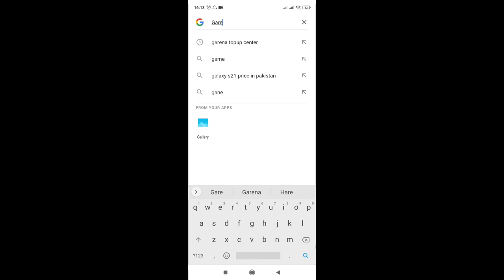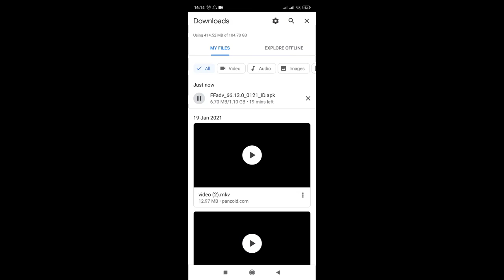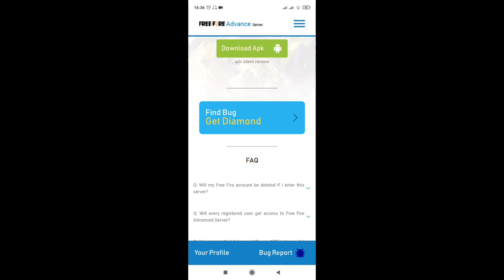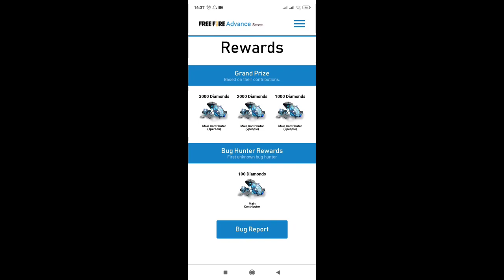Free Fire Advance Server Registration || How To Download Free Fire Advance Server 2021 New Updates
Regional Players 1vs1 Custom Battle

Top Live Countries For Garena Free fire

Garena Free Fire Mena Live
Garena Free Fire Heroshima Live

free fire advance server in pakistan,
free fire advance server activation,
free fire advance server all emotes,
free fire advance server apk,
free fire advance server ajju bhai,
free fire advance server ff token,
free fire advance server free diamond,
free fire advance server facebook login,
free fire advance server gameplay live,
free fire advance server graphics,
free fire advance server google login,
free fire advance server gameplay in hindi,
free fire advance server gameplay malayalam,
free fire advance server how to download,
free fire advance server how to login,
free fire advance server how to get activation code,